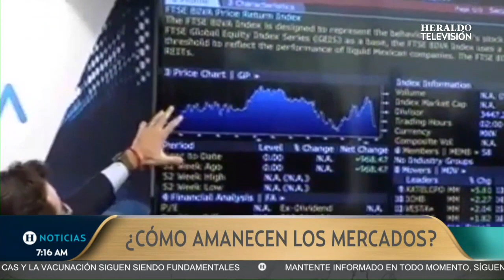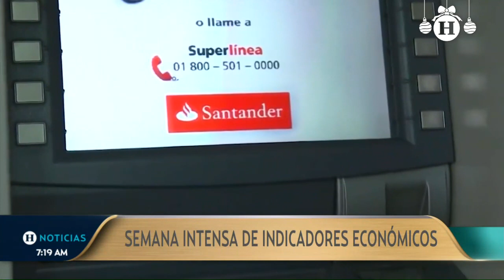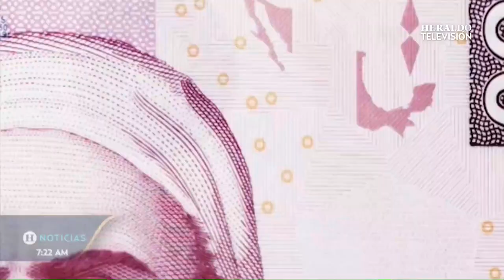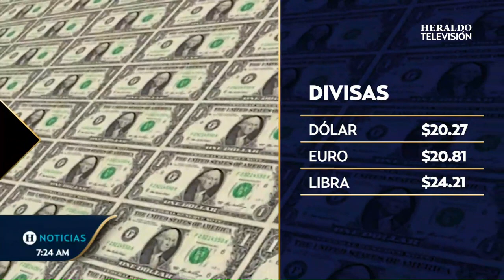Tips para aprovechar el aguinaldo 2022, ¿invertir, pagar deudas o ahorrar?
Miles de trabajadores han recibido su aguinaldo correspondiente al 2023, sin embargo, es una inyección de capital que muchas personas no saben cómo aprovechar, pues la fiebre por las compras puede consumir todo el dinero. Aquí te decimos cómo puedes aprovechar tu aguinaldo, ya se para pagar deudas, invertir o ahorrar.